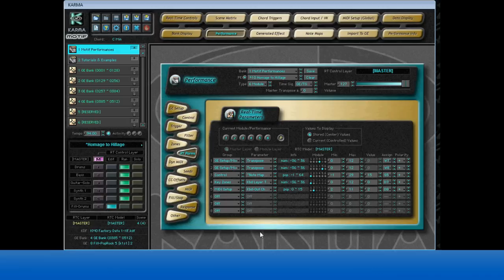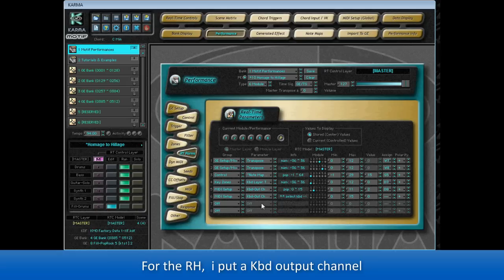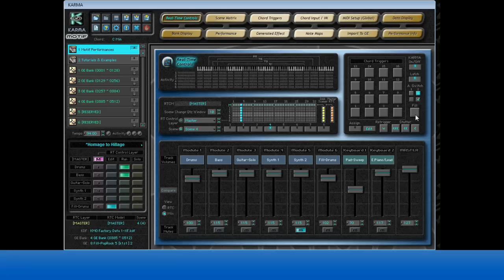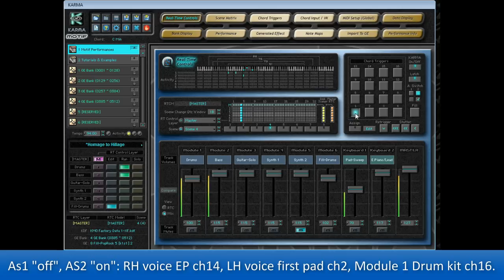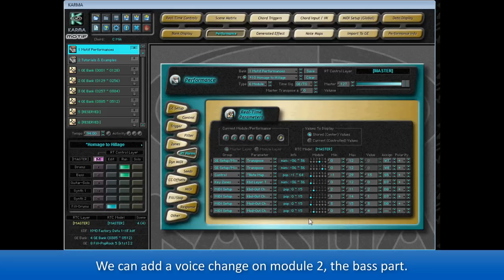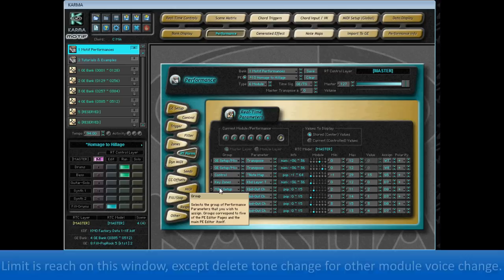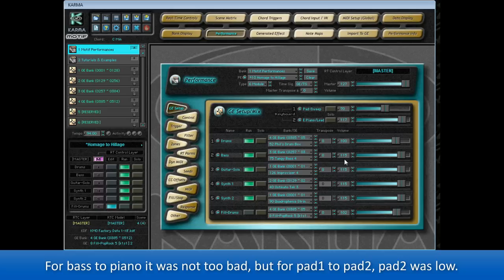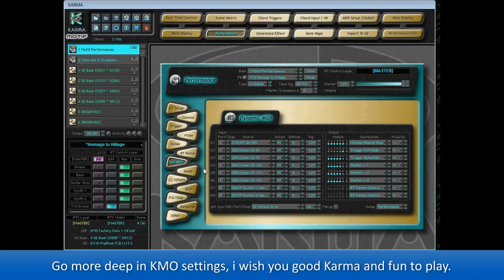Karma Motif: exemples d'utilisation AS1 & AS2 (using AS1&2 work subtitle english).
AS1/2 partie 2: exemples d'utilisation des touches AS1 & AS2; changement de voice main gauche et main droite, changement de vocie module (F5/F6 en mode remote du Motif XS/XF), vidéo en français sous titrée en anglais),
AS1/2 part2: using AS1 & AS2 function, voice change for left & right hand, voice change module (F5 & F6 in remote mode for Motif XS/XF), vidéo in french subtitle in english.